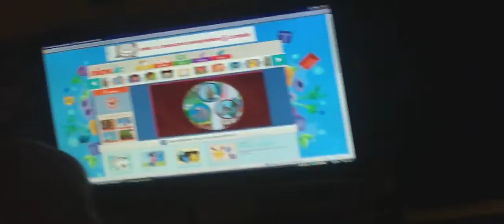Anti-wonder pets theme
Wonder pets will melt your brain!
The wonder pets will drive you insane!
What's gonna work?
Killing them!